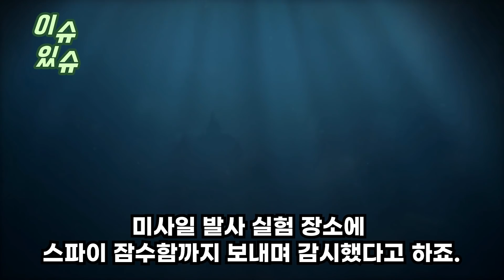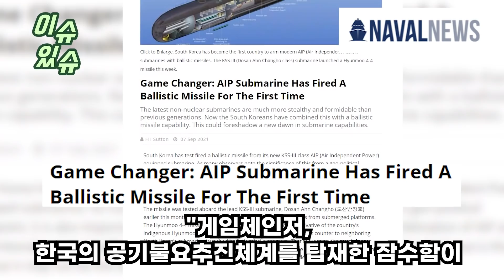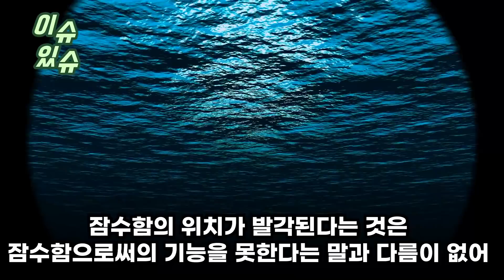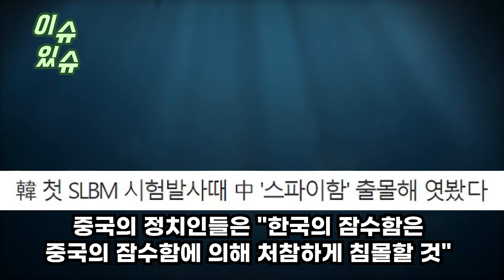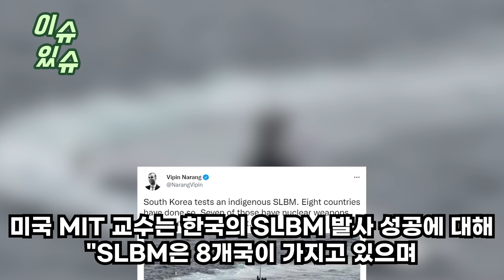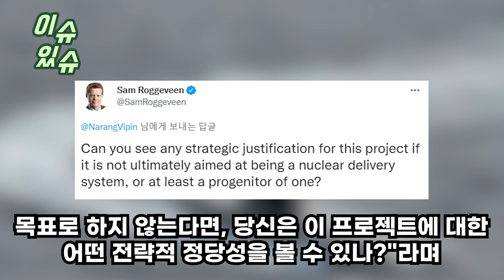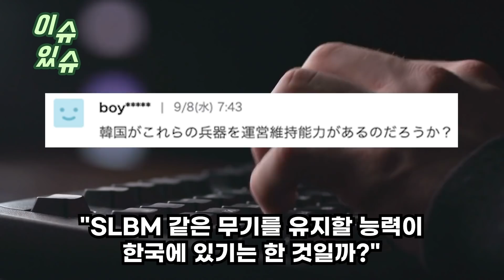한국은 일본에 거짓말 하고 있다미국 MIT 교수의 한국 분석에 한국의 실체를 알아버린 일본 패닉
한국은 일본에 거짓말 하고 있다
미국 MIT교수의 한국 분석에
한국의 실체를 알아버린 일본 패닉